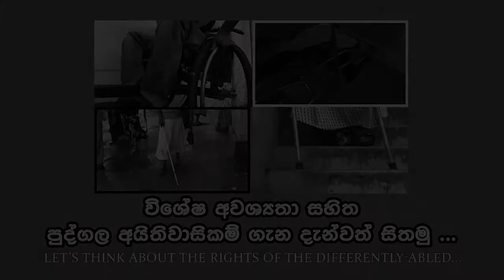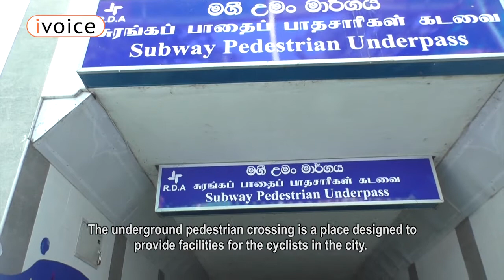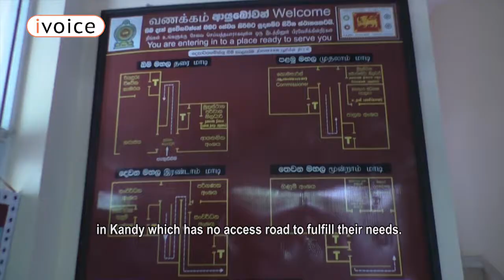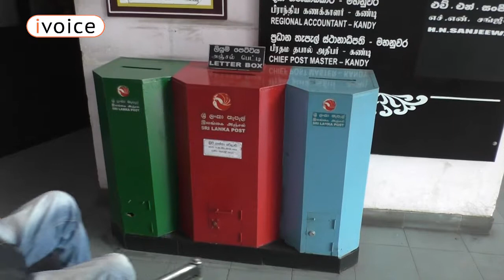01_Let’s think about the rights of the differently-abled | IVS Stories | SDJF